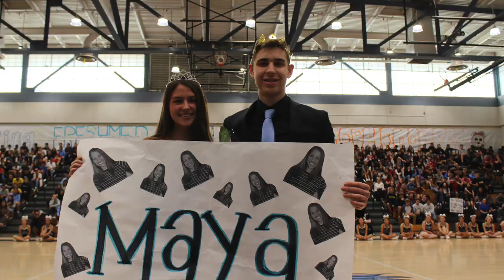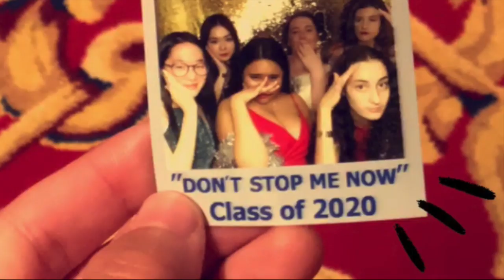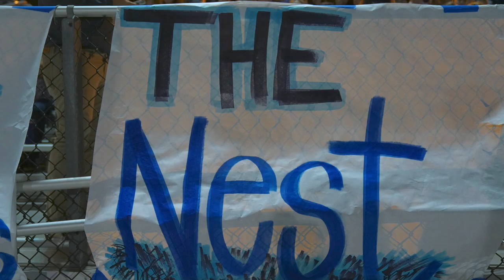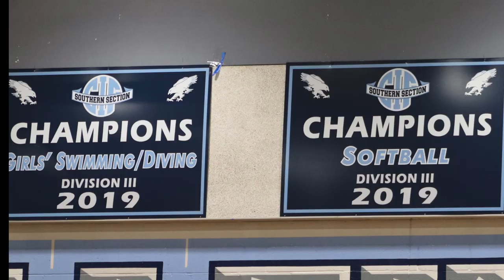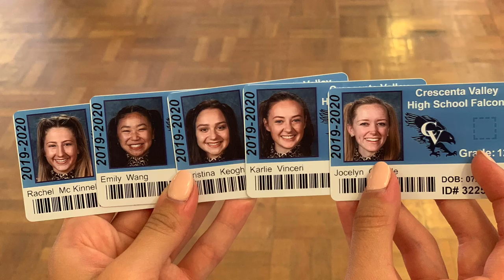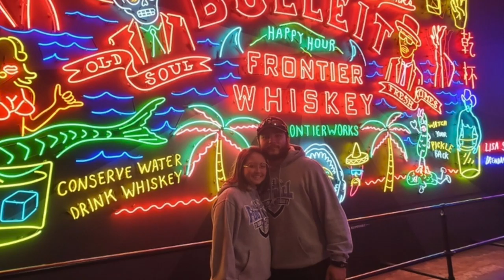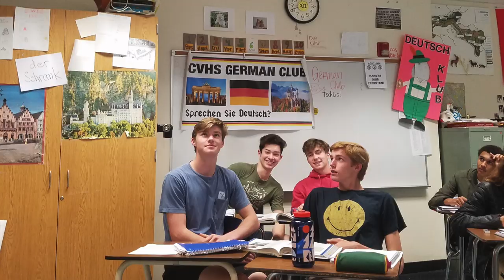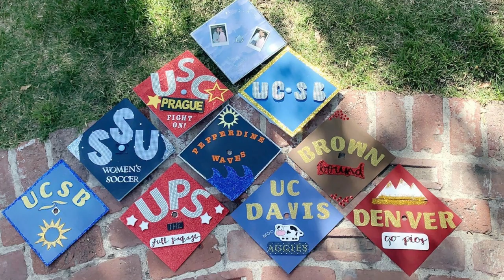Crescenta Valley High School Senior Slideshow 2020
Congrats Class of 2020! Once A Falcon, Always A Falcon
Video Editor: Rachel McKinnell
Photo Content: CVHS Class of 2020
Music Content: "Days I Will Remember" by Tyrone Wells, "Good Old Days (feat. Kesha)" by Macklemore and Kesha, "We're All In This Together (Graduation Mix)- Original Version